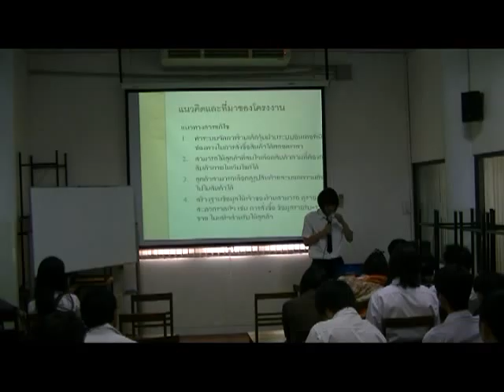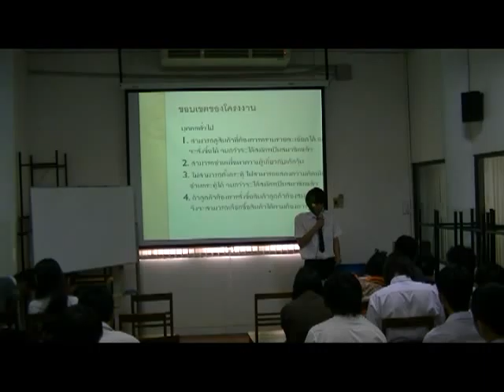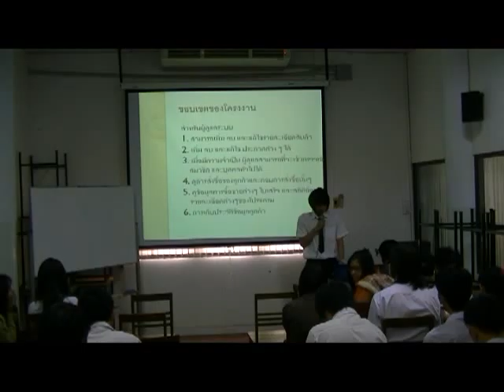Present Concept Idea #1 - 02/04/2555 - 5001240184